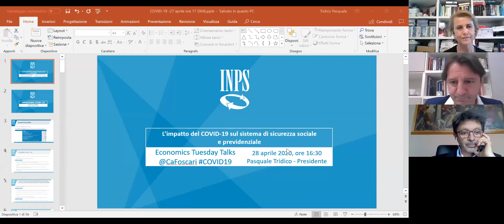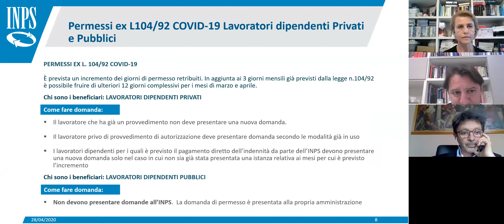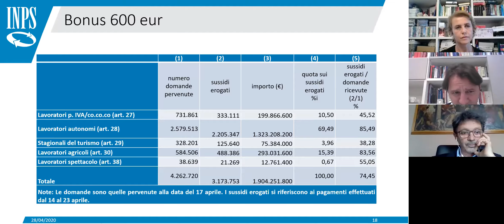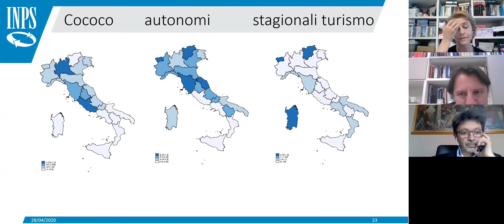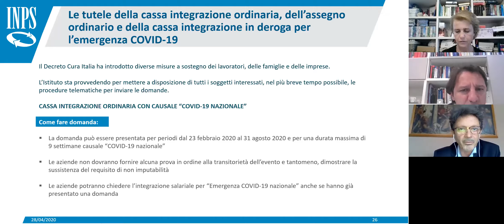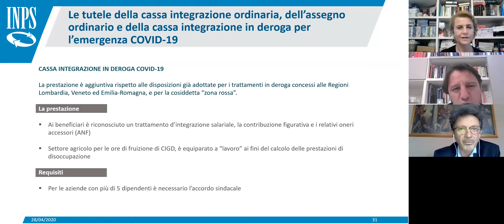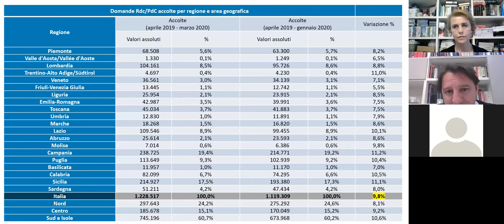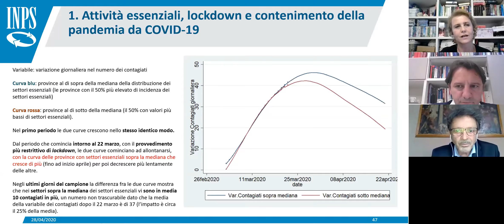L’impatto del COVID-19 sul sistema di sicurezza sociale e previdenziale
Intervengono Pasquale Tridico, Presidente dell'INPS, e Antonio Pone, Direttore Regionale INPS Veneto
Introduce e modera Monica Billio
Economics Tuesday talks